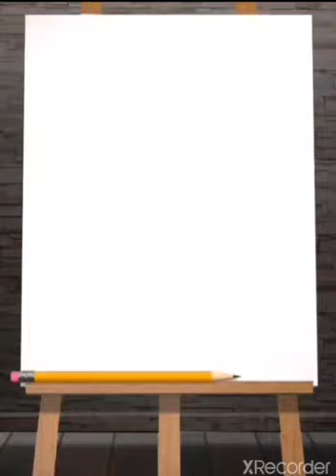whatsappstatus asmr viral minecraft instagram music roblox bgmi# gaming youtubeshorts